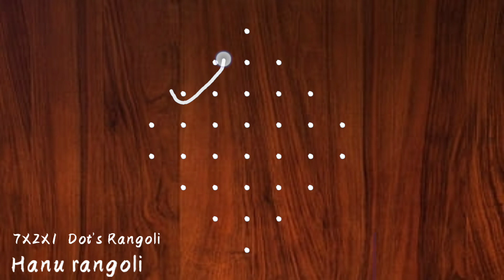sikku kolam 7X2X1 #3